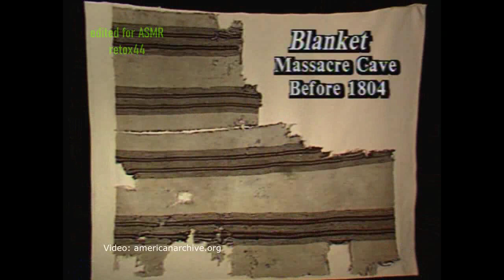Unintentional ASMR Marian Rodee Pearl Sunrise Navajo Blanket Weaving Demonstration Display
Excerpts from a 1991 episode of the public television series "¡Colores!" featuring Marian Rodee and Pearl Sunrise, who talk about, display and demonstrate Navajo blanket weaving.